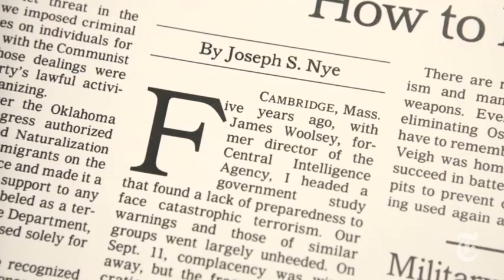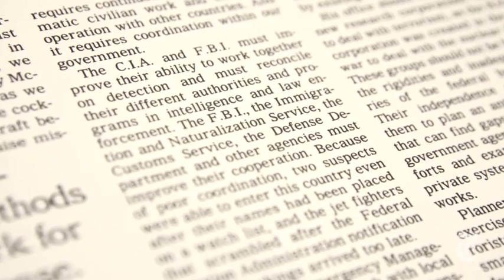Joseph S. Nye: 'Protect the Homeland'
Joseph S. Nye reflects on his Op-Ed from Sept. 25, 2001, about the strategies needed to defeat terrorism.

in order to embed this video.